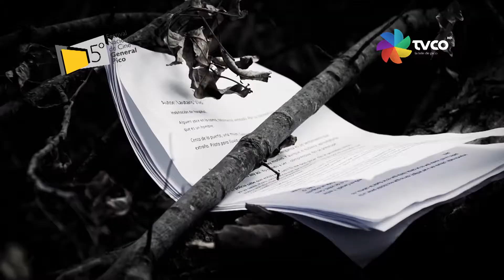III - Un cadáver exquisito de RAP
III - Un cadáver exquisito, cortometraje de RAP (Realizadores Audiovisuales Pampeanes), será parte del 5to. Festival de Cine de General Pico.